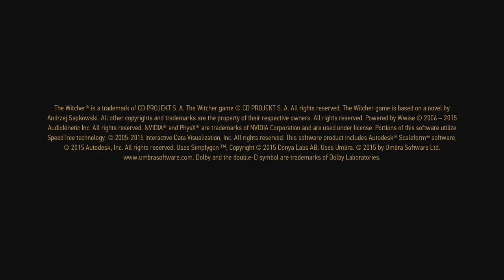THE WITCHER #02 ESA PESADILLA CASI REAL